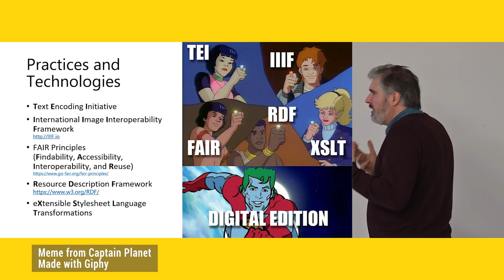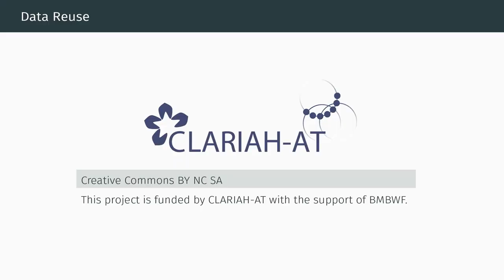Video School: Digitizing the Materiality of the Premodern Book [Trailer]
This project (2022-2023) is funded by CLARIAH-AT with the support of BMBWF.

The foundational skills at the intersection of digitization, bibliography, and the Digital Humanities are crucial for many scholars, yet instruction frequently only covers one maybe two of these intersecting aspects.
For example, use of the Text Encoding Initiative XML standard is increasingly the norm in digital scholarly editing, but many individuals working with textual materials do not have access to relevant scholarly training in DH. Conversely, many DH departments, lack rare book specialists.

The goal of this workshop was to create one succinct class where students will learn the necessary skills for understanding how the materiality of pre-modern books can be digitized and provide a foundation for putting those skills into practice. After attending this workshop, students will understand the fundamentals of digitization and how books and manuscripts are described in the TEI, including the msdescription and transcription modules. The workshop as an in-person event was used to create the materials which were made into this video class for self-study.